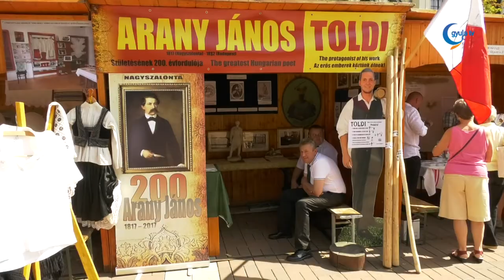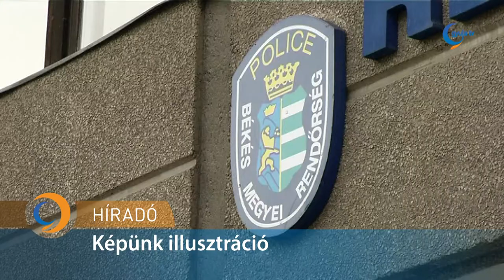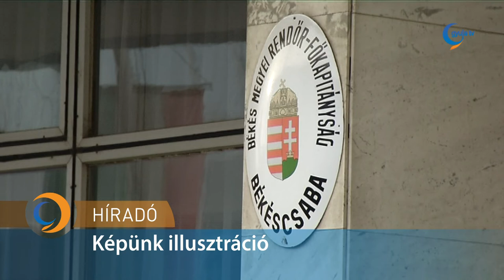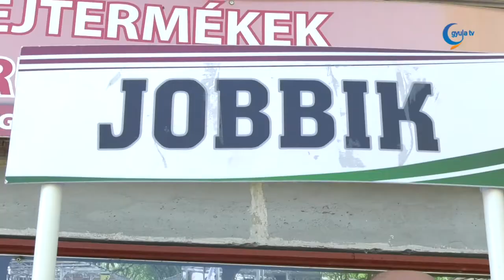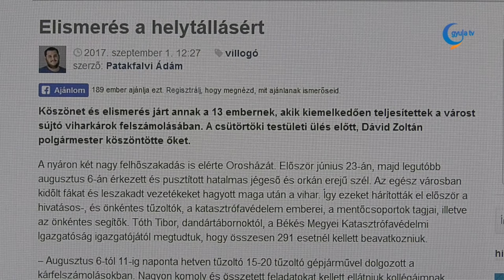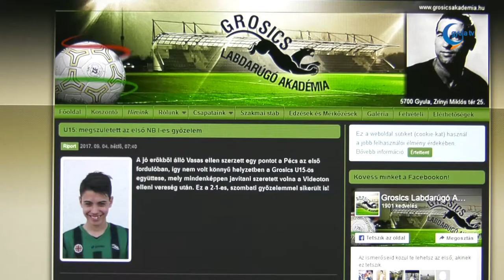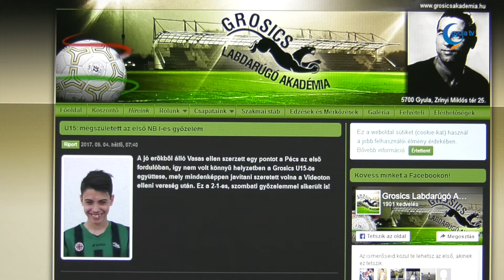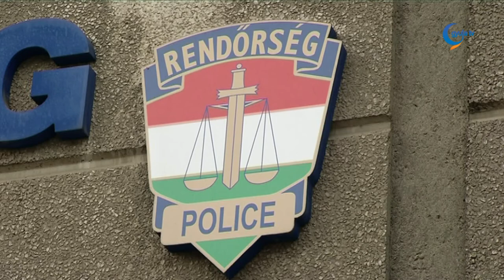Gyula Tv Híradó - 2017. 09. 04.